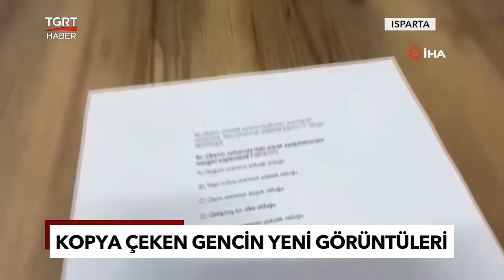YKS'de Yapay Zeka ile Kopya Çekerken Yakalanan Adayın Okul Koridorundaki Görüntüleri Ortaya Çıktı!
Isparta'da kurduğu düzenekle YKS sınavında kopya çekmeye çalışırken yakalanan gencin, okul koridorundaki görüntüleri ortaya çıktı. Gencin stresli tavırları da dikkat çekti.